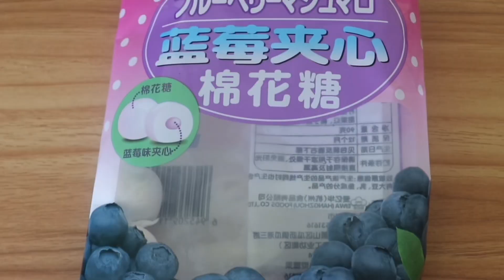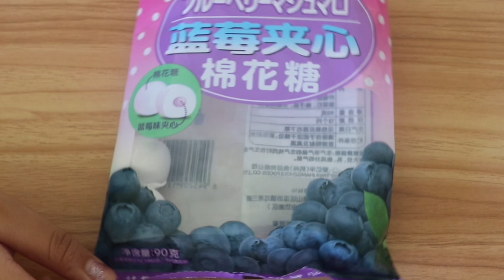Donkki snack review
My sister reviewing the snack from Donkki Thonglor, Thailand.
(Thai audio & sub only)